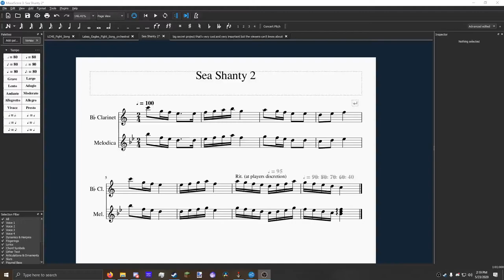sea shanty 2 arr. for Bb Clarinet and Melodica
You definitely shouldn't look closely at the other projects I have open in Musescore in this video.

Find Me:

Twitter.com/neenantheninja